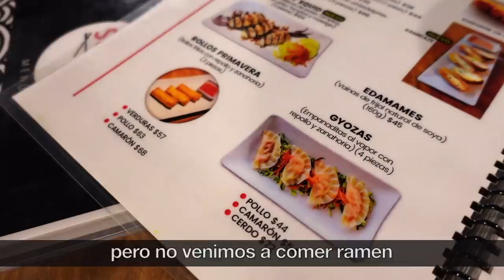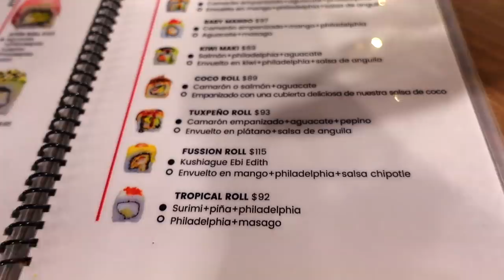😮 JAPONÉS PRUEBA SUSHI MEXICANO POR PRIMERA VEZ 🍣 ¿LE GUSTÓ? | Tania&Hayato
Hola, hoy les traemos un video donde mi esposo japonés prueba sushi estilo mexicano por primera vez en su vida!!!